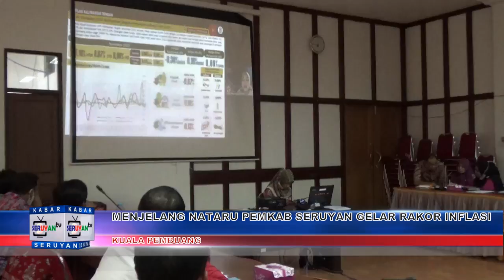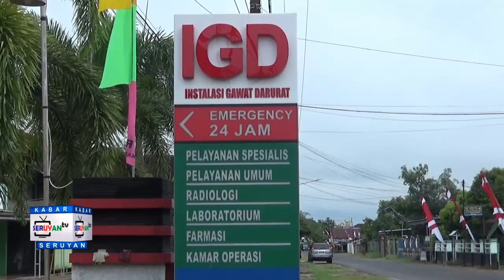KABAR SERUYAN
Berita Seputar Kabupaten Seruyan
Edisi 14 Desember 2022

1_SEKDA TERIMA KUNKER KPID KALTENG
2_MENJELANG NATARU PEMKAB SERUYAN GELAR RAKOR INFLASI
3_MASYARAKAT SERUYAN DITANGGUNG BPJS
4_PEMKAB SERUYAN DAN PT TAPIAN NADENGAN CAPAI KESEPAKATAN
5_PERINGATI HARI IBU FORGAWARA BAGIKAN 250 PAKET SEMBAKO
6_PEMKAB SERUYAN SERAHKAN DIPA TAHUN 2023